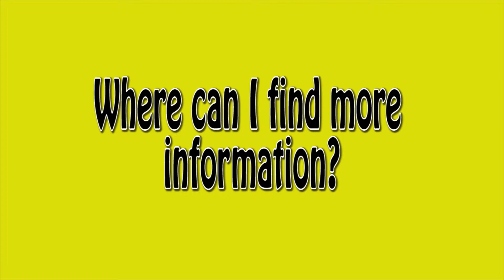US Army Showcase at Framingham State University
United States Army representative comes to Framingham State University to speak with students